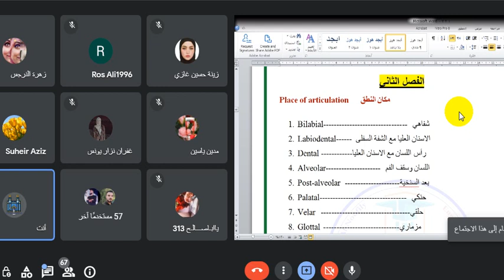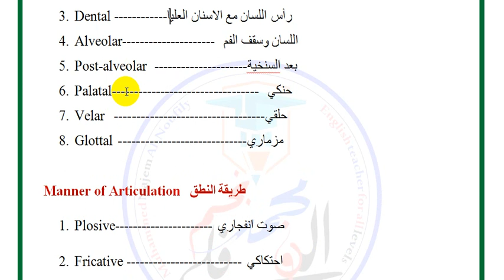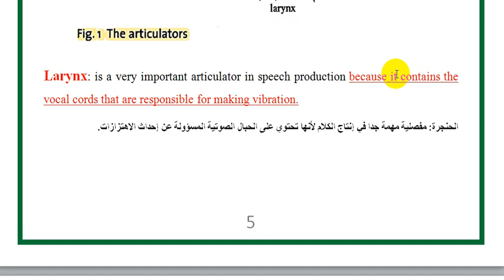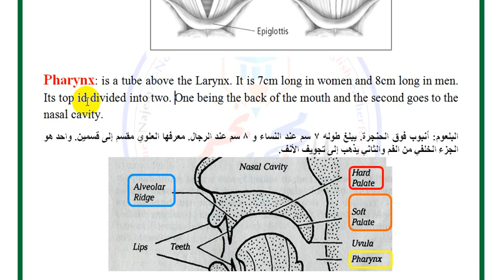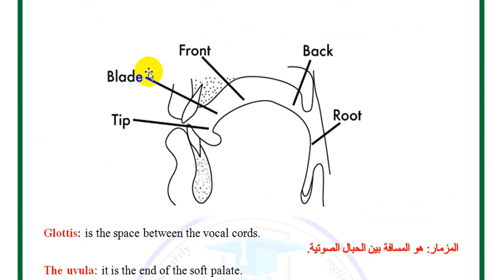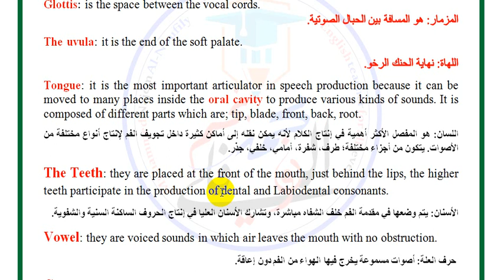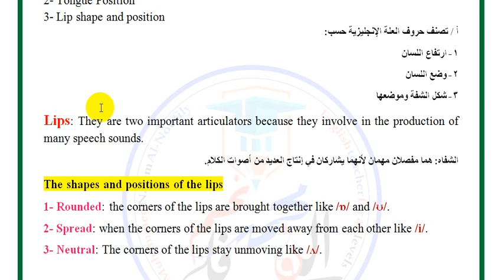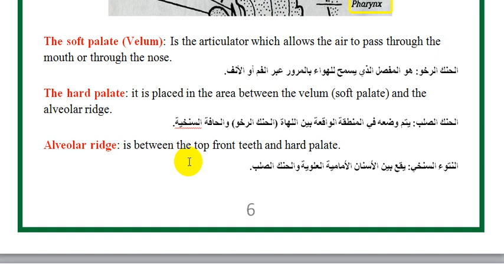2- الصوت المرحلة الثانية 2023 ||الفصل الثاني|| English Phonetics and Phonology: A Practical Course